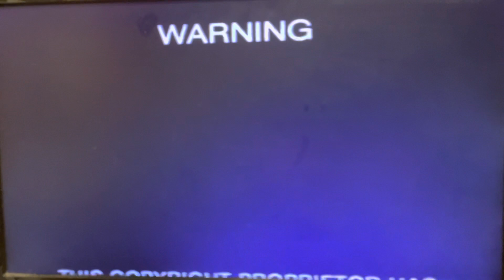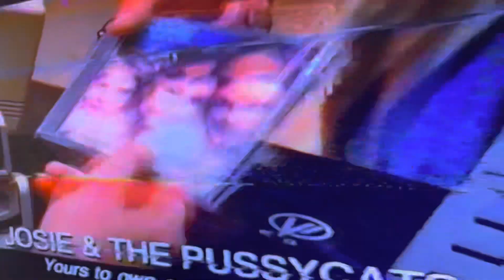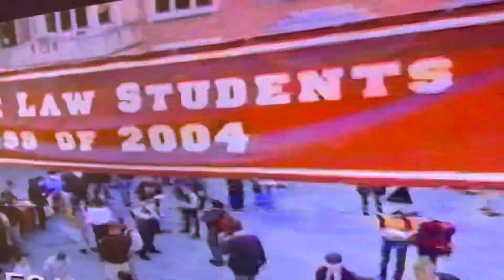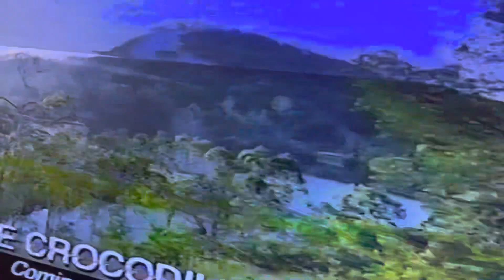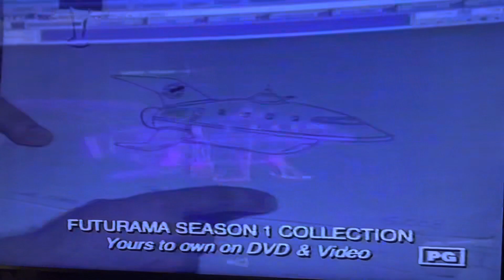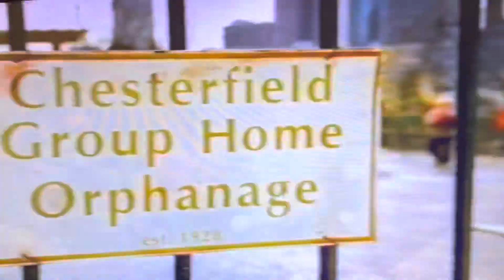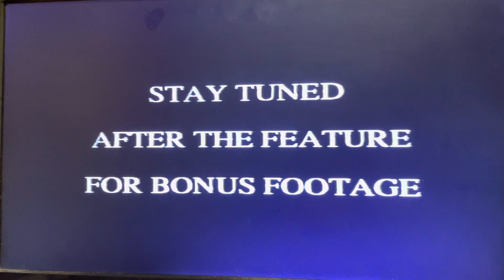Opening To Joe Somebody 2002 VHS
1. Fox Warning Scroll
2. Copy Protected Screen
3. 20th Century Fox Home Entertainment Logo
4. Rating Advice Message
5. Ice Age Trailer (skipped)
6. Josie & The Pussycats Trailer (skipped)
7. The Simpsons Season 2 DVD Trailer (skipped)
8. Legally Blonde Trailer (skipped)
9. The Crocodile Hunter Collision Course Trailer (skipped)
10. Futurama Season 1 DVD Trailer
11. Like Mike Trailer (skipped)
13. Video Piracy Message
15. PG Rated Screen Screen
16. Feature Presentation Bumper
17. 20th Century Fox Logo
That’s all